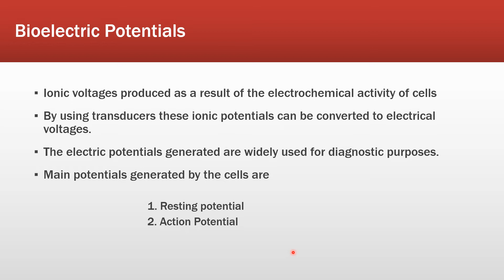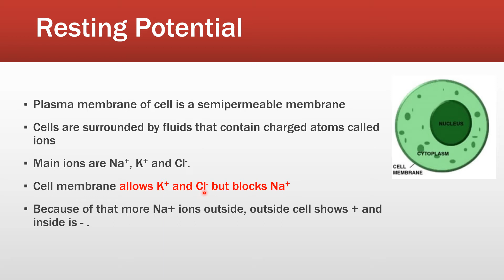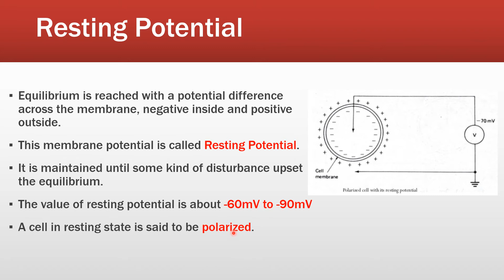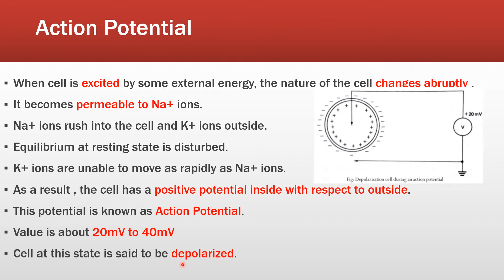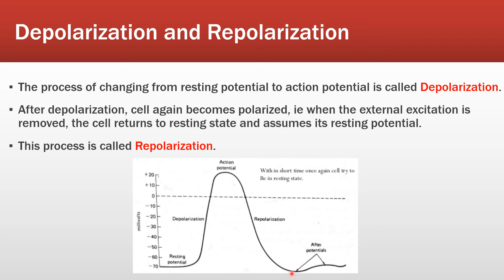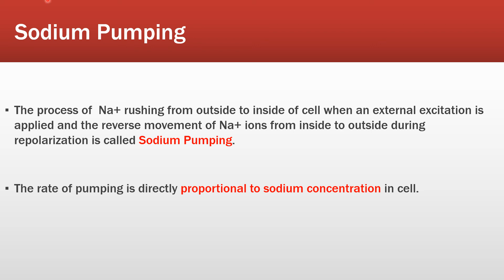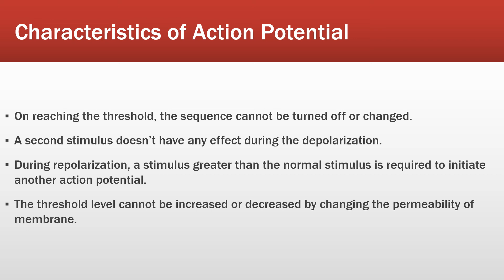MEDICAL ELECTRONICS module 1 - Part 2